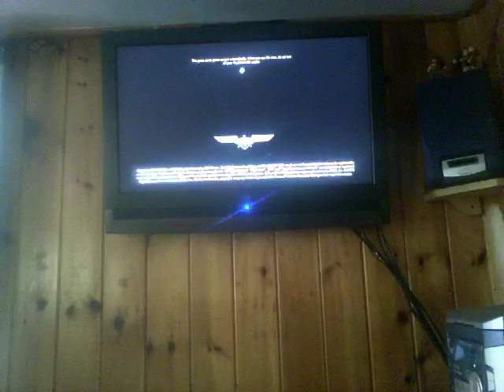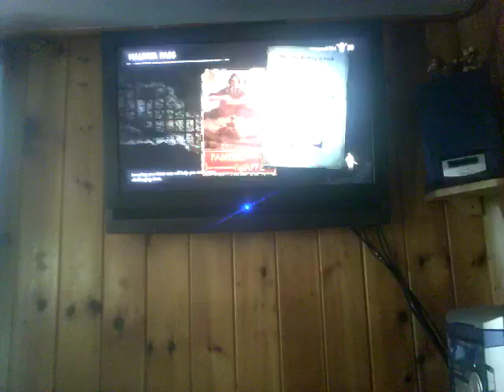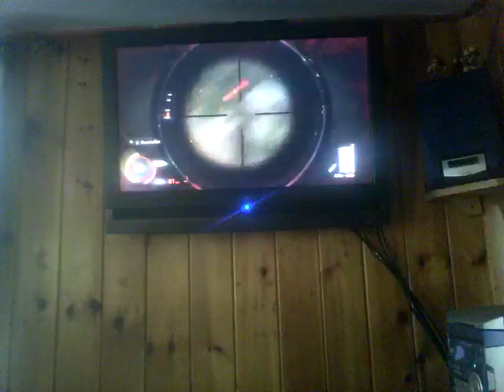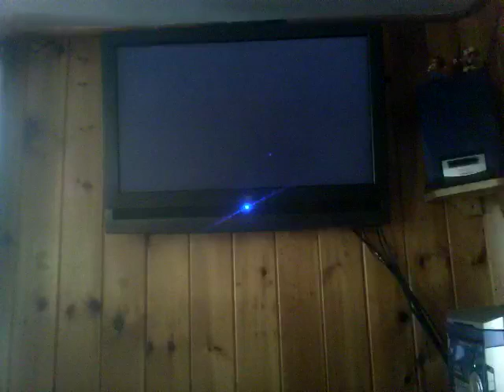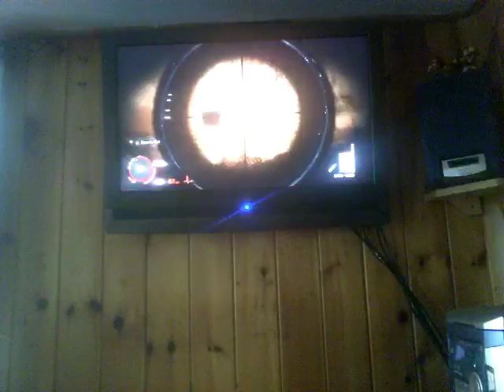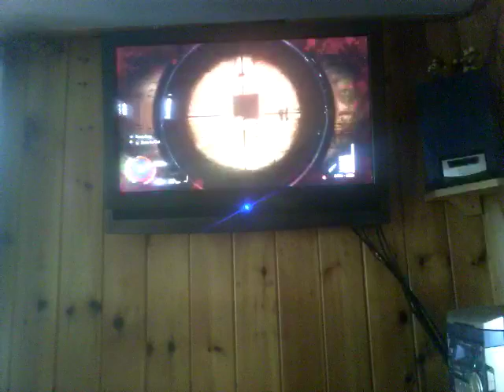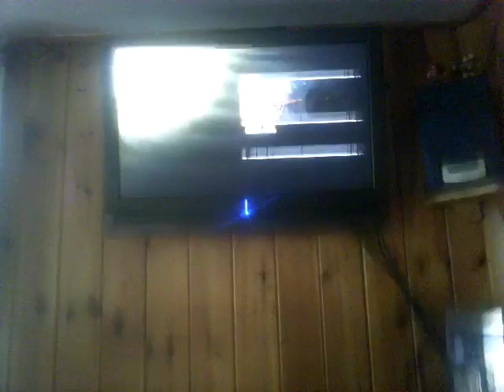August 14, 2016